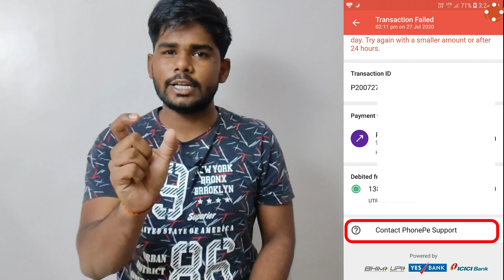Transaction Failed Problem in Google pay/Phonepe | Transaction Failed money deducted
In this video I have explained to you in detail how you can get your money back due to transaction failure. If the transaction has failed in your bank account on Google Pay and Phonepe and your money has been stuck by him, then you can bring your stuck money back to your account. For this you will have to watch this video in full.
if you have any Queries about this topic so you can asked me in the comment section with technopathshala

1) Google pay me paisa atak gaya kya kare
2) google pay me se atka Hua paisa wapas kaise laaye
3) transaction failed in Google pay and phonepe
4) reasons of transaction failed

(1) Instagram :- @techy_why